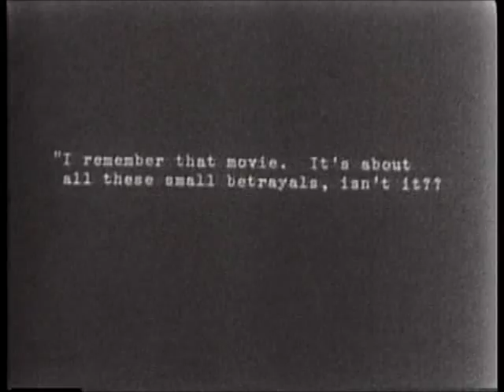Dreams of Rage - Blaze & The Stars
Video: excerpt from Lives of Performers (1972), Yvonne Rainer